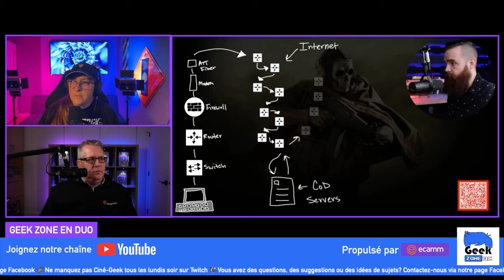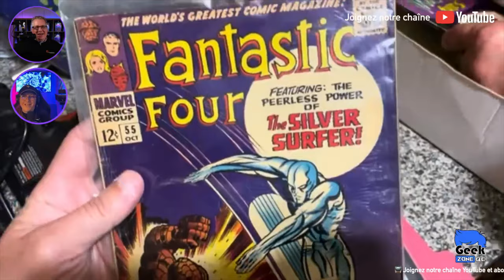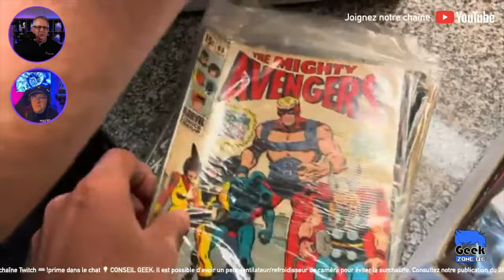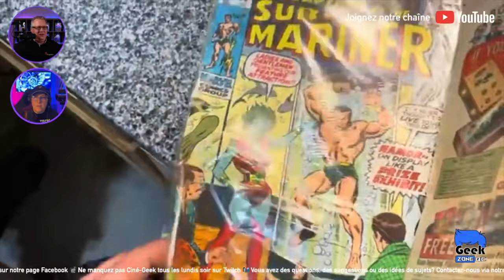Chronique Nos Youtubers de la semaine du 25 octobre 2024